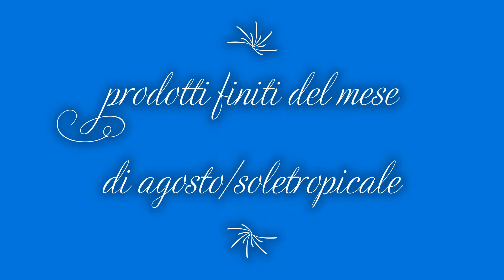PRODOTTI FINITI DI AGOSTO 2019/SOLETROPICALE.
Ciao a tutti, spero che questo video vi piaccia.